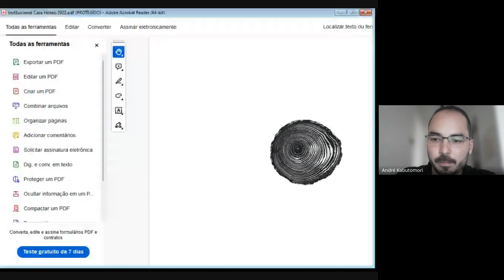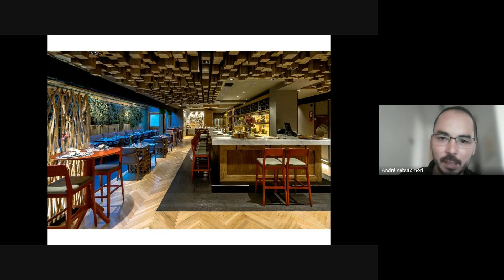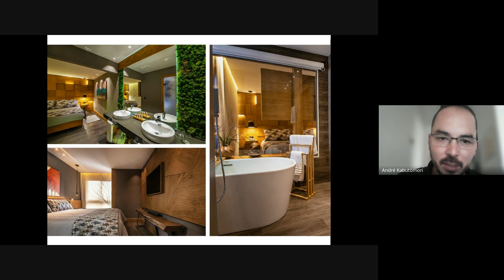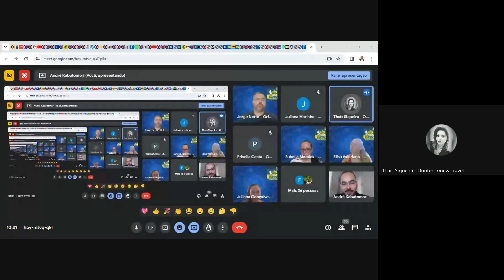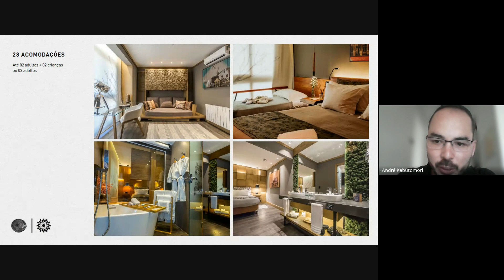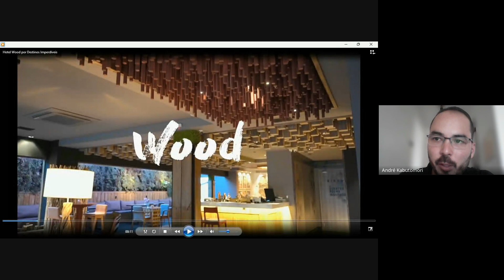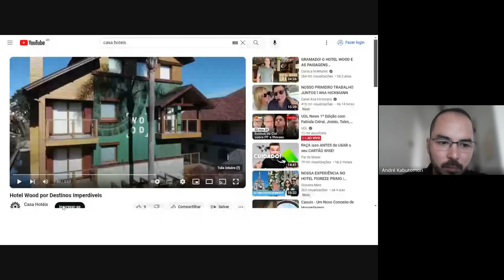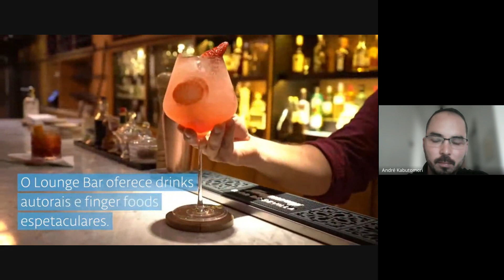First 360 Experience - Hotel Wood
HOTEL WOOD - GRAMADO / RS
A gente acredita que hospedar é uma arte que convida as pessoas a colecionarem bons momentos.

Seja em família ou com amigos, curtindo os sabores tradicionais da região ou descobrindo novas formas de viver a vida, o nosso hotel em Gramado é o lugar para curtir do seu jeito. A madeira desperta sensações. O aconchego do calor do fogo, o cheiro peculiar que nos lembra as florestas e campos do Sul, a textura ao mesmo tempo rude e suave. É como um resgate de quem nós somos. A madeira é a nossa alma.

Conhecer um pouco da cultura de cada lugar que visitamos é o que nos faz entender um pouco de nós mesmos também. Aproveite cada momento em um dos melhores hotéis em Gramado, no Wood para viver o melhor da Serra Gaúcha de um jeito cosmopolita, contemporâneo e todo seu com nossas experiências exclusivas.